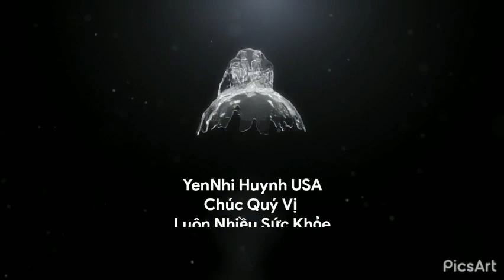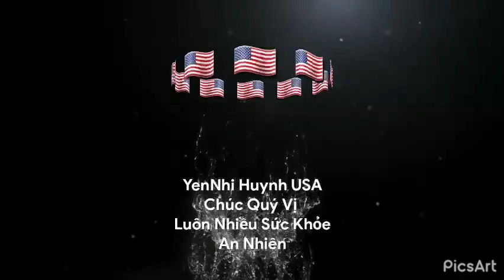Qùa Từ MTQ Tặng Đến Vợ Hờ Lươn Lẹo 2L | YenNhi Huynh USA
YenNhiHuynhUSA VânQuangLong LinhLan - Chung tay cùng chia sẽ vì cộng đồng các dân tộc anh em!... Nhiều gia đình và cá nhân còn khó khăn, chạy từng bữa ăn, thuốc thang không có, Rất mong quý ân nhân nhiệt tình giúp đỡ

261 đường tên lửa phường bình trị đông B, quận bình tân, Tphcm
Tên người nhận: